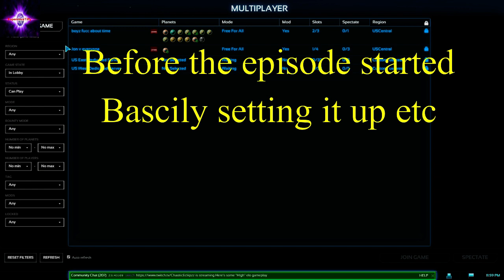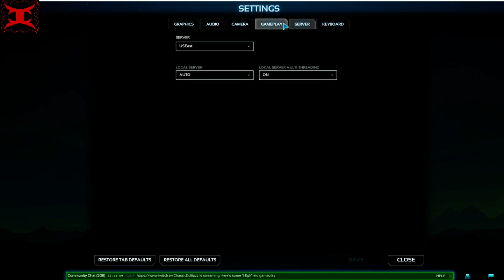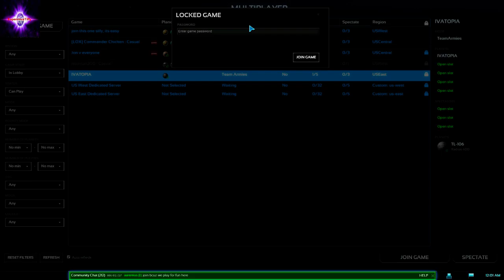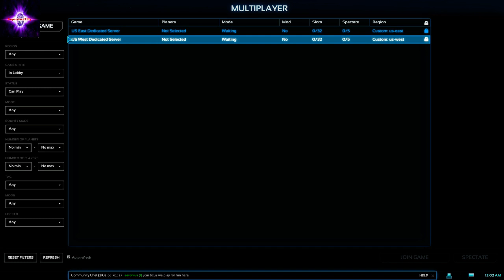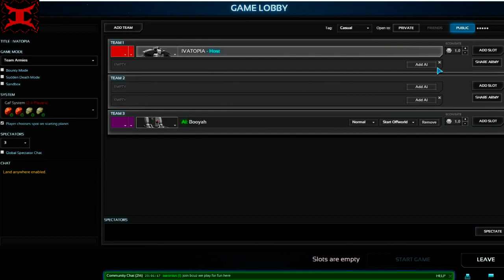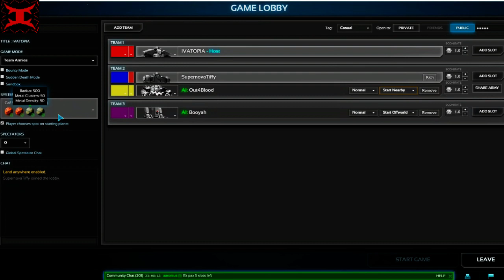Planetary Annihilation TITANS A Let's Play By IVATOPIA (Series 3) Episode 14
This is me IVATOPIA attempting to do a let's Play for Planetary Annihilation TITANS

This is (Series 3) - episode 14

All rights to the game belong to the Developer:  Uber Entertainment And the Publisher:  Uber Entertainment

I have nothing to do with the game accept of being a customer who has bought the game and played some of their past games Plus plays the current game game some times.

If you want more info on Planetary Annihilation TITANS go to there official site at

Plus If you want more info on Planetary Annihilation TITANS  or just won't to buy it then go to there steam page at